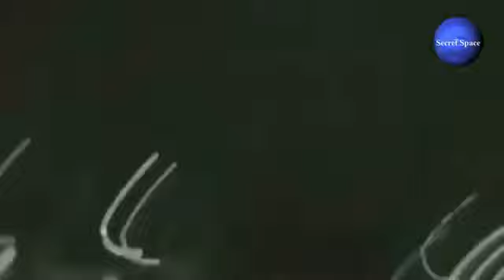SHOCKING!!! Strange Thunder In The sky!! YOU HAVE TO WATCH THIS!!! - Facts and Mysteries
There was no special celebration happening in town, yet the strange sound coming from the sky, which sounds similar to the echoes of trumpets, have been recorded by people all over the world.

Until now, the strange noise has been detected and heard in the US, Canada, Australia, Russia, Germany, and other several countries despite the minimal hype.

Several social media users have taken initiatives to record the sounds and have uploaded them on YouTube.

For the Muslims, the phenomenon of the eerie sound is akin to echoes of the Doomsday's trumpets, though no one has ever heard such a sound as the judgement day has yet occurred.